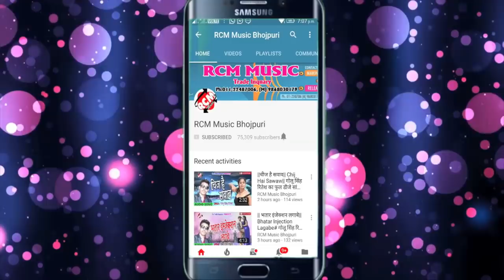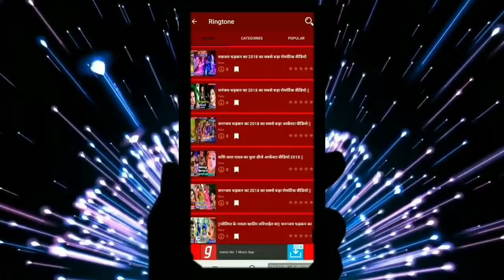Udhav Singh का 2019 का फाडू सांग || देह लगबू खींचे || Deh Lagbu Kheche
Title: Deh Lagbu Kheche
Singer: Udhav Singh
Lable: RCM Music
Lyrics: Rakesh Raj
Video Director:
DOP: